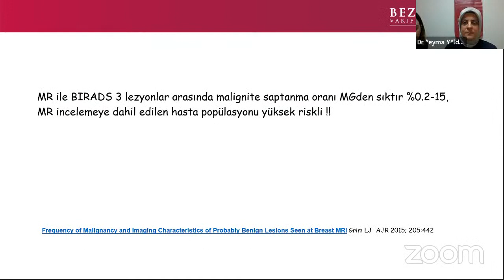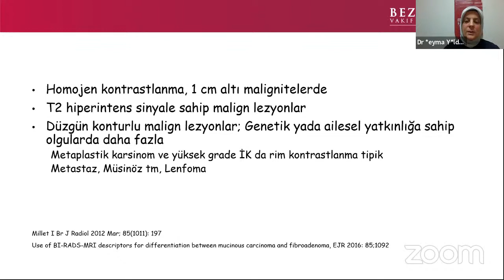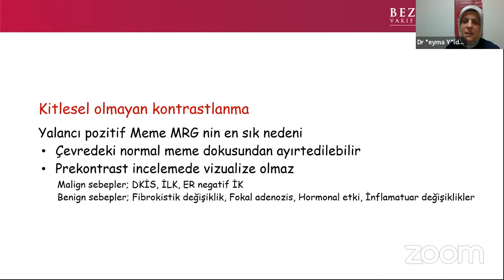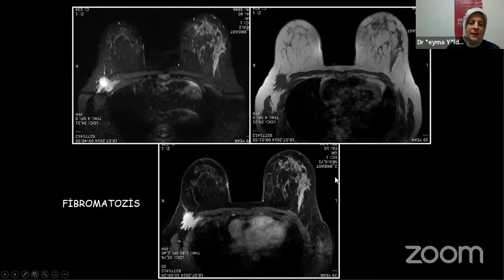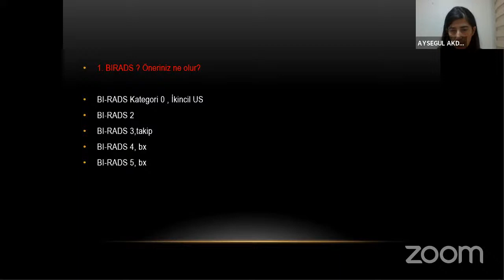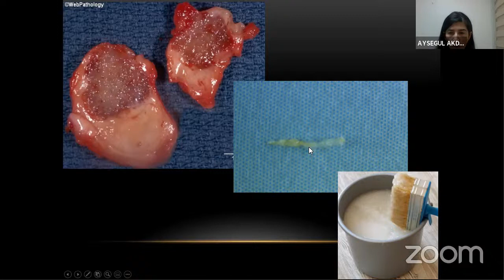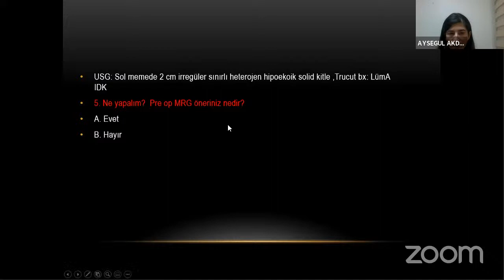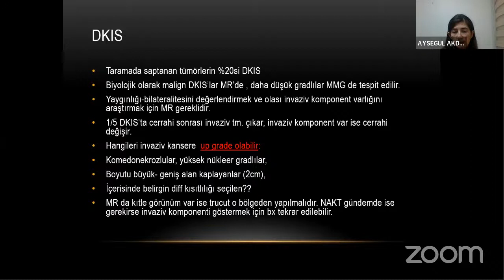Bezmialem Radyoloji Günleri 7